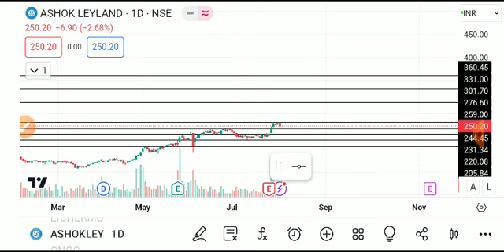ASHOK LEYLAND SHARE LATEST NEWS TODAY,ASHOK LEYLAND SHARE ANALYSIS,ASHOL LEYLAND SHARE TARGET